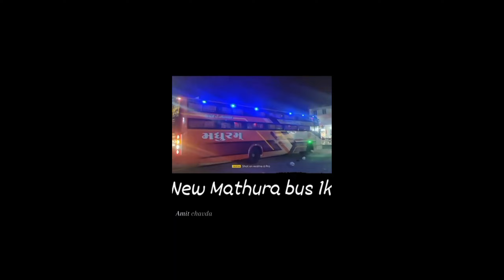👉🚍🚌🎉🎊||New Surat to Junagadh madhuram|| surat going bus travels 🎉🚌🚌🎊👈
👉🚍🚌🎉🎊||New Surat to Going madhuram|| surat going bus travels 🎉🚌🚌🎊👈